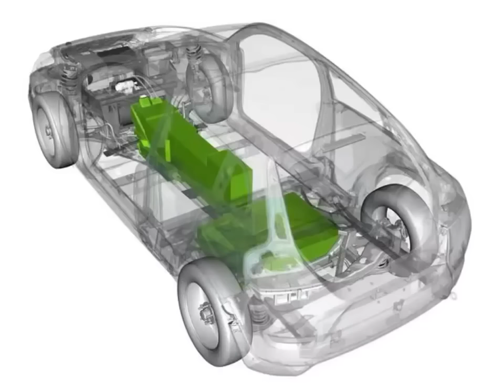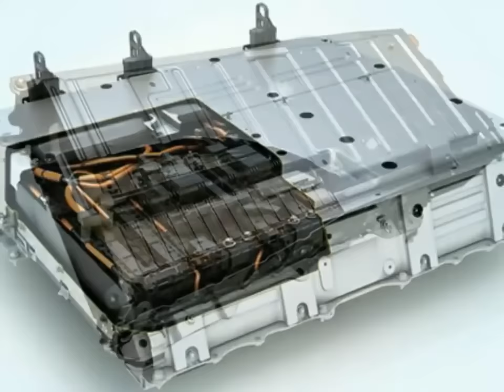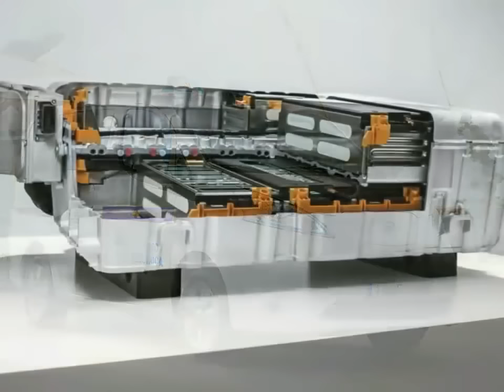Baterias de grafeno en coches electricos con 1000 Km de autonomia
Sin duda una de las pegas recurrentes de los consumidores en relación a los coches eléctricos tienen que ver con su autonomía. Los 100-200 kilómetros que se barajaban en la actualidad pasará a la historia. La percepción actual cambiará notablemente con las baterías de grafeno, la autonomía actual será muy superior. También podemos hablar de márgenes de mejora en el peso, y la aerodinámica. Incluso la autonomía de los coches. Tesla, de 400 kilómetros será irrisorio. El Tesla Model, S 85, dispone de una capacidad bruta de 85 kWh, es decir, tres veces y media más capacidad que un Nissan, Leaf o un BMW, i3. Por otra parte, el Model, S es un coche de alta gama, (segmento, E), es grande, (casi 5 metros de largo), y su precio es bastante lejano al que puede asumir el bolsillo del ciudadano común actual, pero es que las baterías de grafeno fabricadas en España supera, incluso ridiculiza esos datos, pues dispondrán de 800 a 1000 kilómetros de autonomía. Graphenano, ahora mismo serían capaces de fabricar una batería de 93 kWh, que ocuparía el mismo espacio que una de litio de 70 kWh. Un 32% de incremento y además, con una reducción del peso. Con las baterías de Grafeno.
En la báscula, un mismo coche pasaría de unos, 2115 kilos, hasta los, 1925 kilos. Un 13% menos. Según la información, las celdas (no el pack) pasarían de pesar 279 kilos a apenas 89 kilos. Es una reducción drástica. Elon Musk, predecia que en 2025 coches eléctricos [de su marca]serían capaces de hacer 800 kilómetros por carga. Pero en el 2016 ya es una realidad, y de mano de unos españoles. Adiós a sus previsiones, y sus calculos.. y por otro lado los productos, Tesla, temblando.. Seguro que a más de uno se le han iluminado los ojos, ¡la autonomía de un coche convencional¡ Prácticamente dobla la automía de un Model S 85¡ o del, BMW, i3, REX. ¡Qué hay de la recarga en ruta¡ , pues, Modelos híbridos ya no tendrán ningún sentido. Coches de energía solar tampoco. Los únicos coches que, a día de hoy, permiten viajar solo a base de la luz del sol, son prototipos desprovistos del menor confort. Solo se usan para demostrar que la tecnología lo permite, pero no es cómodo. Existen aviones solares, efectivamente, con las alas repletas de paneles. En un coche no caben tantas células fotoeléctricas, nos pongamos como nos pongamos. Pero tampoco son ya necesaríos. ¡Y si hablamos de generar energía a bordo¡ . Adiós. Descartando, por razones obvias, la nuclear, tenemos la pila de combustible de hidrógeno, y eso ya está inventado. Es un concepto distinto de coche eléctrico, la energía que se necesita se obtiene de la reacción del hidrógeno (H2) con oxígeno (O2) para dar lugar electricidad, y vapor de agua (H2O). Los motores siguen siendo eléctricos, y el concepto de repostaje es similar al de un coche convencional¡ mucho más rápido, pero es “caro”. Ya no viable en absoluto. Si entendemos el rendimiento de las baterías de grafeno españolas, con una capacidad de recarga incluso en 5 minutos. Parece que las baterías para los coches eléctricos vienen siempre de muy lejos, de Japón, de Corea, o de algún otro, incluso aún más lejano. Sin embargo en España se ha desarrollado una nueva batería recargable y tiene todo, más potencia, más densidad de carga, más vida útil, mayor velocidad de recarga, y menor precio. Lo de recargable es importante, porque las hay que no lo son, como aquellas de aluminioaire con 1.600 km de autonomía. Todo gracías a
Graphenano, empresa española que produce grafeno industrial desde 2012, la Universidad de Córdoba y Grabat Energy, otra empresa española que fabricará las celdas de batería. Una cosa esta clara. Serán los artífices de la tercera revolución industrial. El proceso de industrialización cambiará su naturaleza. Actualmente se puede fabricar una batería más barata y se pueden tener coches eléctricos con una autonomía, al menos homologada, de entre 800 y 1.000 km. Y para colmo estas nuevas baterías tenían un inconveniente de su densidad en volumen, pero los investigadores de la Universidad de Córdoba lo han resuelto de tal manera que son ahora mas pequeñas que las tradicionales de lítio. Todo gracias a: Grabat Energy que abre la primera planta de fabricación de celdas de polímeros de grafeno en este 2016. La noticia es buena, y habiendo sido desarrollada en España, la noticia es si cabe todavía mejor. Si. Empresa española Graphenano, a través de su filial Grabat Energy, junto a su socio chino Chint.